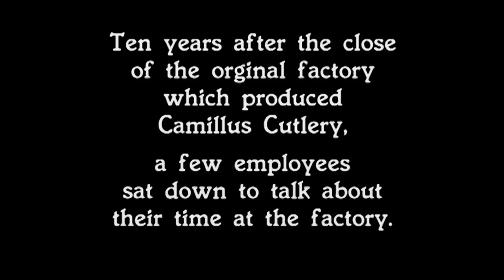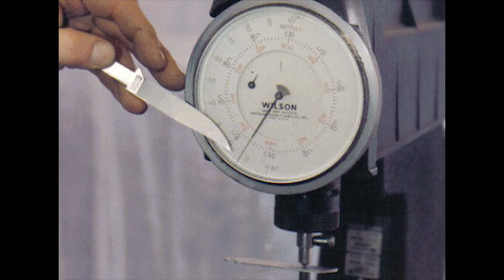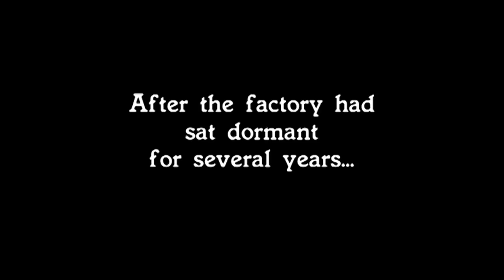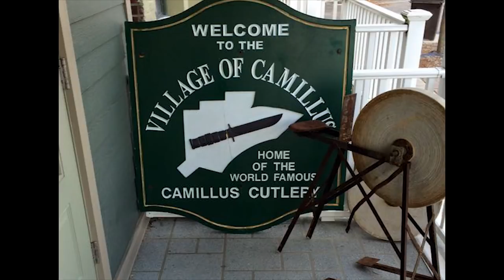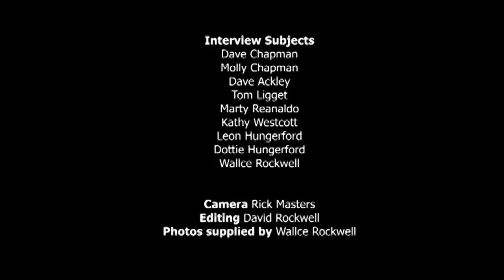Camillus Cutlery Memories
Original Camillus Cutlery Factory employees share their experiences of working at the factory from the late 1960s until the close of the factory in 2007.